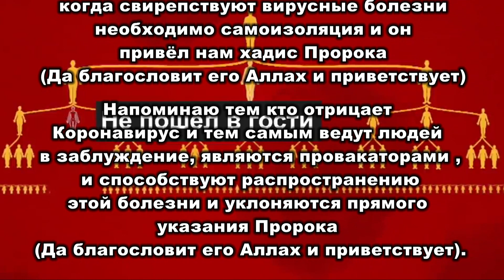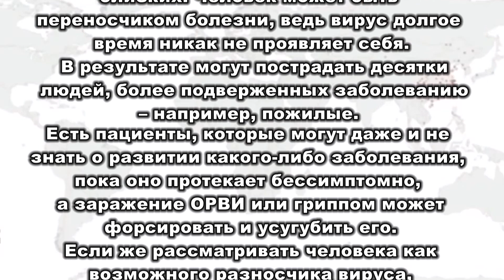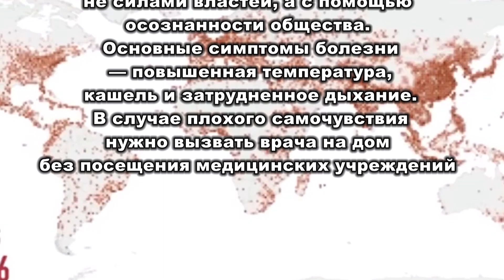Как следует вести при КОРОНАВИРУСЕ ????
Озвучил - Ахмад Алишаев